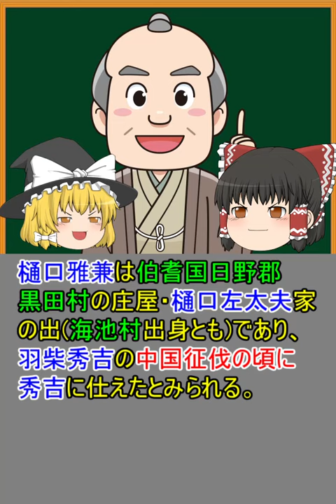【1分でわかるマイナー武将シリーズ】樋口雅兼【ゆっくり解説】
参考文献
〇東鳥取村『東鳥取村誌』
〇阪南町『阪南町史 上巻』
〇中谷一正『九鬼水軍と志摩海賊』
〇鳥羽正雄『日本城郭全集 第9 (大阪・和歌山・奈良編)』
〇盛田嘉徳『摂津役人村文書 続』
〇鳥取史談会『根来治著作集 1』
〇高柳光寿, 松平年一『戦国人名辞典 増訂版』

DOVA-SYNDROME　様